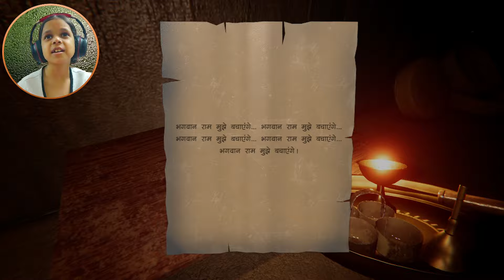kamla horror game | pro gamer ishika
kamla INDIA'S SCARIEST HORROR GAME | pro gamer ishika
Thanks to my fans for being in my video